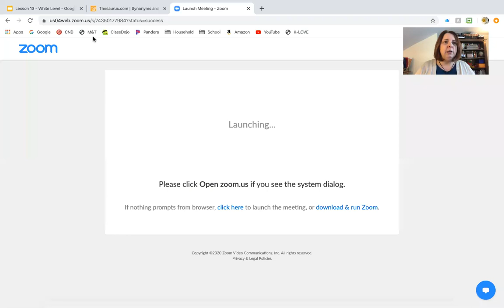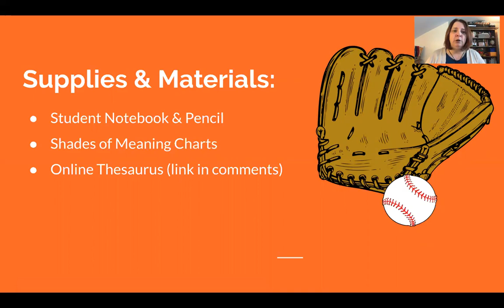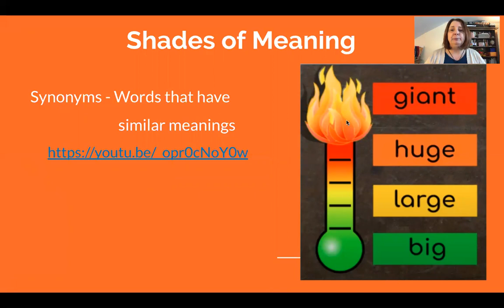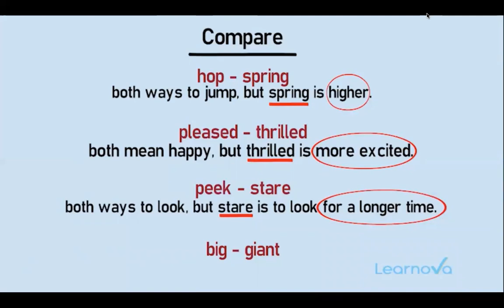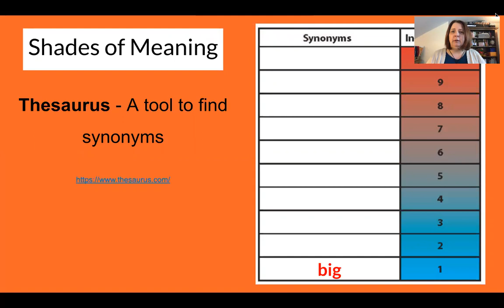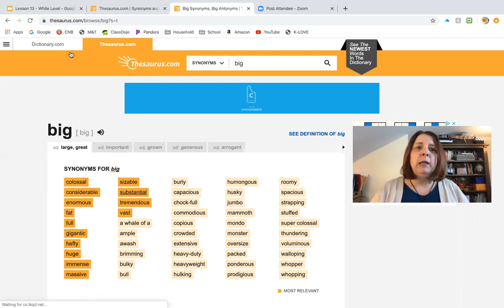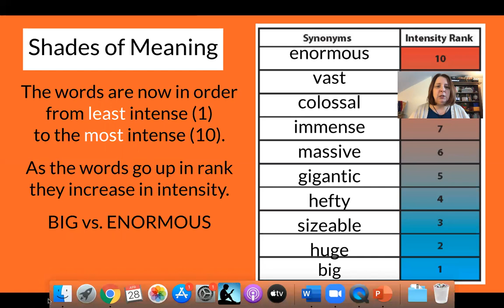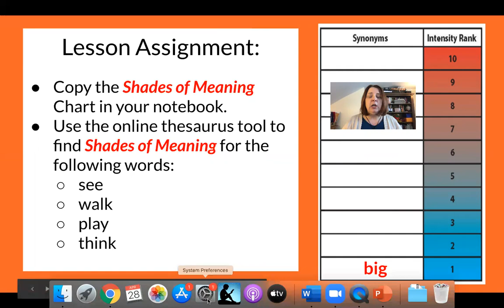Lesson 13 White Level